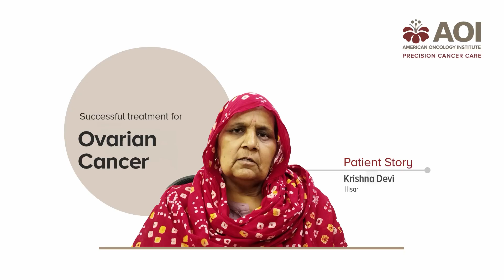Patient's Word of Appreciation | Ovarian Cancer Treatment Journey | American Oncology Institute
Listen to Krishna Devi's courageous battle against ovarian cancer and her journey of recovery at AOI Hisar. Under the care of Dr Trivikrama Rao Mopidevi, Medical Oncologist, she shares how she regained her health and vitality post-treatment. Discover her story of hope and healing, and learn about the compassionate care that made a difference in her fight against cancer.